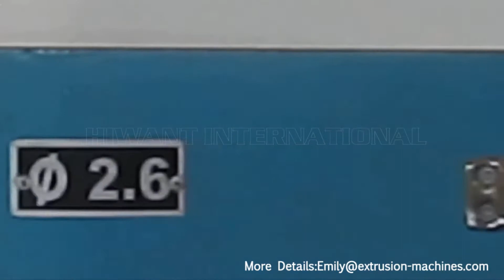Food Processing Industry -- For Making Fortified Rice -- Machinery Manufacturer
Artificial Rice Making Machine:
Overview of artificial rice making machine:
The artificial rice making machine is designed to produce artificial rice, also known as golden rice or nutritious rice. Nutritious rice can supply you with healthy and balanced diet.
Characteristics of artificial rice making machine:
1.The artificial rice is another innovative foodstuff in the food extrusion technology.
2.Not merely maintain the original nutrition of rice, but additionally add in different required vitamin supplements and minerals to make superior artificial rice.
3.Being able to mixture muti-grain to produce artificial rice.
4.Simple to cook, can be produced into instant rice powder.
Structure of artificial rice making machine:
Powder mixing machine
Screw elevator
Food extruder machine
Cooling vibration unit
Middle-size elevator
T-conveyor unit
5-layor Tunnel Oven